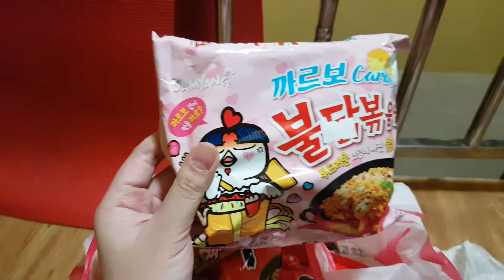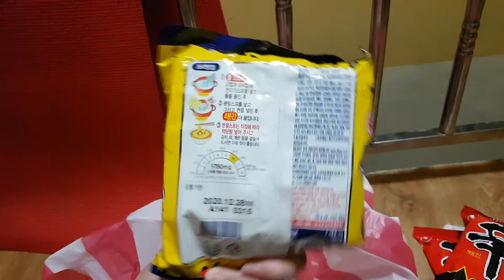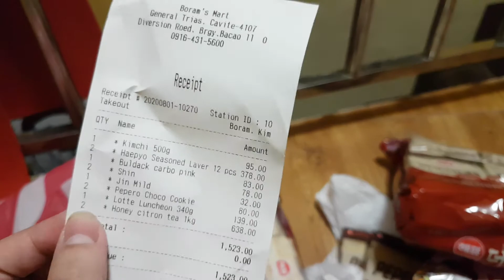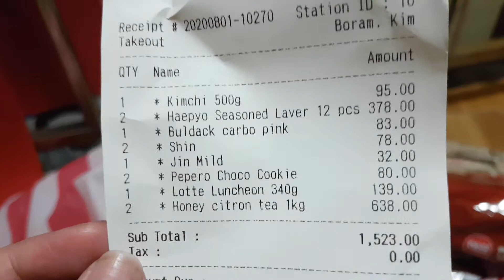KOREAN GROCERY MINI HAUL